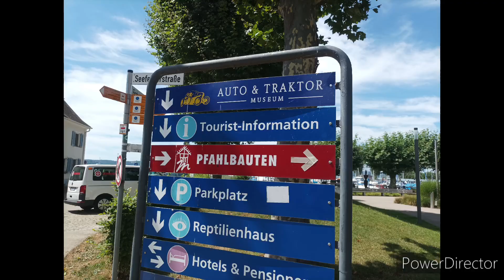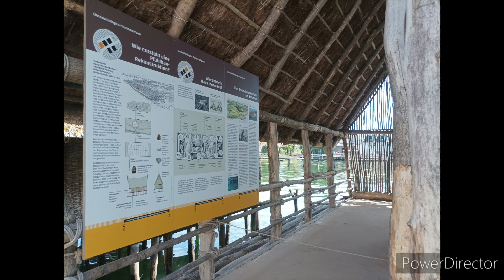Kultur Pur#157 Uhldingen Mühlhofen/ Pfahlbauten Museum